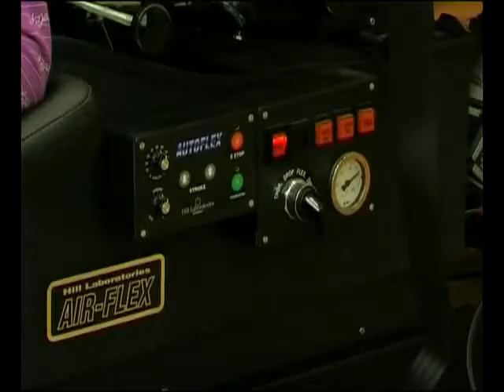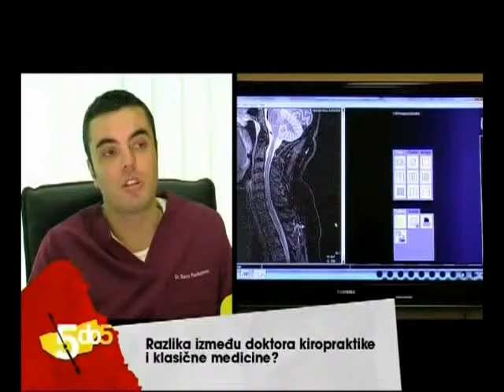Dr Savo Radunovic Doktor Kiropraktike Kiropraktika